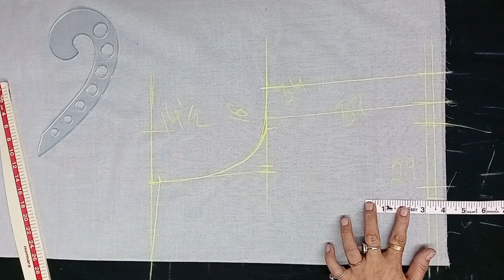Organza Blouse Back Neck Design 😍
Organza Blouse Back Design|| Broad Pan Neck Design

In this video, I will show and teach you, how to cut blouse back pan neck...

So please watch the video till the end to learn complete method of cutting and stitching step by step.

organza saree blouse back neck design

पाइपिंग मेकिंग वीडियो लिंक
Piping making video link 👇

how to  cut v neck princess cut blouse?
35sizeprincess cut blouse ki cutting kaise karen?

your queries --:
blouse designs
organza blouse cutting
back neck design
back neck cutting and stitching
designer blouse back neck cutting
organza saree blouse design
inspired by
big boutique
rajarani catching
priya mg
bilochpura tips 2
ragini silai knowledge
Mandeep designs
Shruti designer
Gauri Rawal ki professional stitching
Rohini fashion
creative fashion
designer sravanthi
AS fashion
Madhura fashion katta
RV tailoring
Kumud fashion designs
Dilip tailors and boutique
design Pur
tailoring in Hindi
Ashwini Dhone sangamaner
Rohini fashion shorts
tailoring guruji
stylo boutique
saiba boutique
teaching class
R fashion designs
my design diary
blouse guru
rashid boutique

your queries --:
blouse designs
organza blouse cutting
back neck design